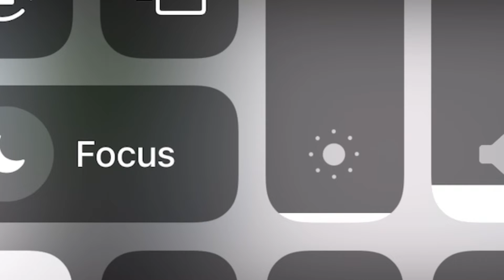2022 NEW 18 wheelers semi truck accidents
حوادث سيارات نقل - حوادث غريبة جديدة